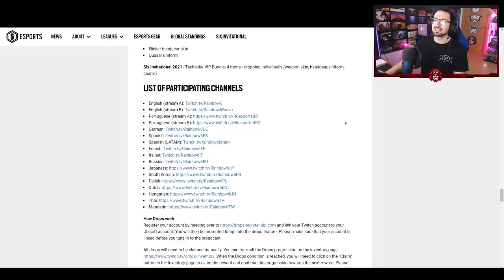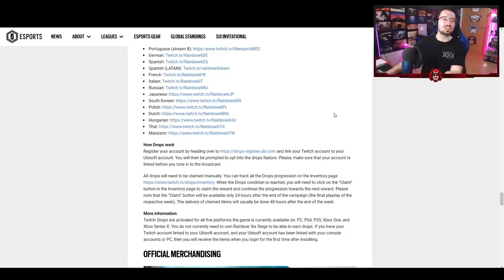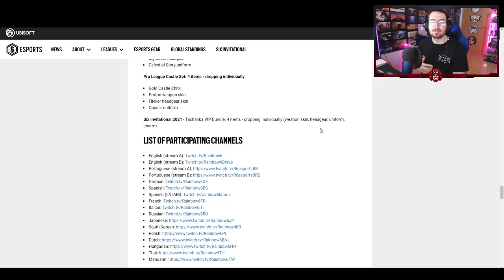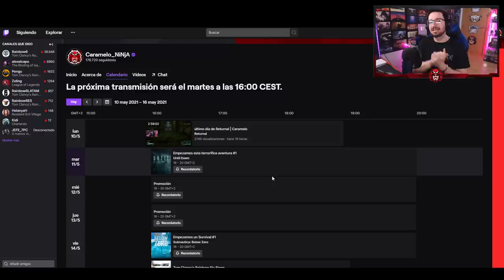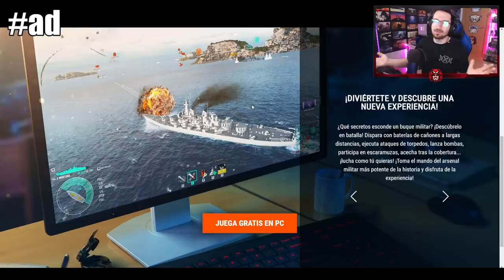Como CONSEGUIR ALPHA PACKS EXCLUSIVOS GRATIS de PRO LEAGUE | Caramelo Rainbow Six Siege